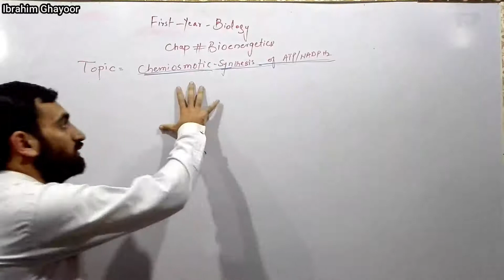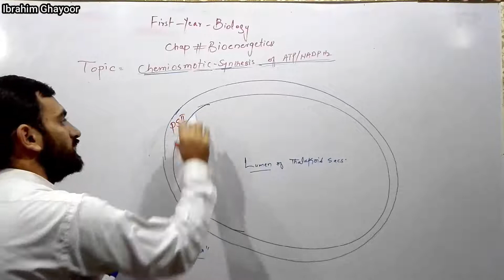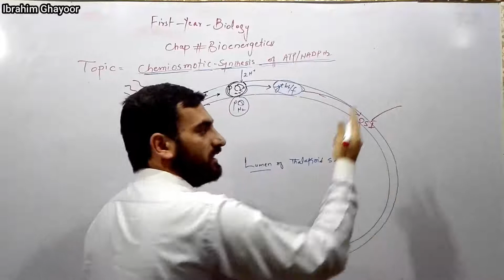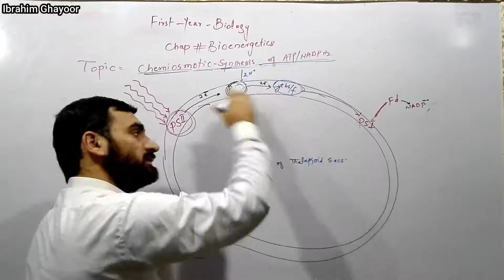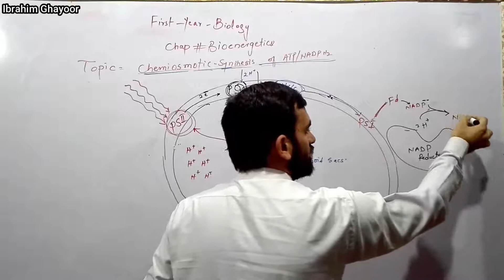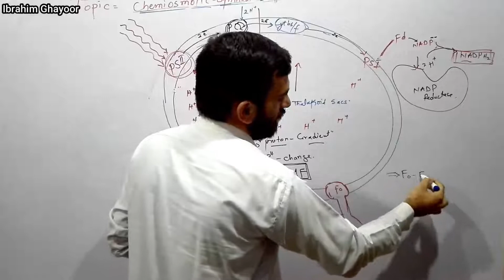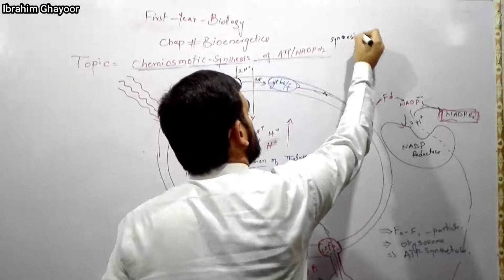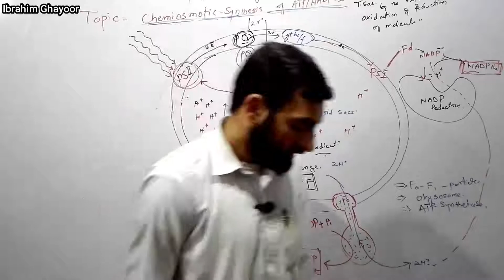Chemiosmotic Synthesis of ATP | Chemiosmosis | Photosynthesis Pashto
Chemiosmotic Synthesis of ATP | Chemiosmosis | ATP synthesis | Photosynthesis Pashto  Language